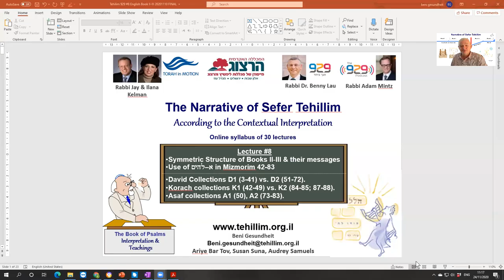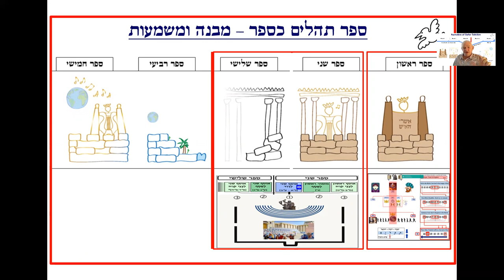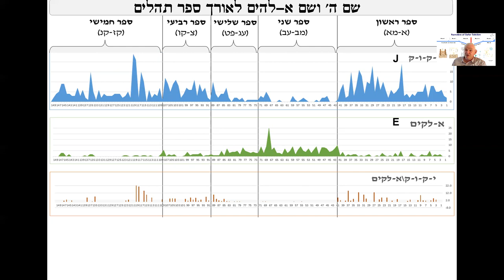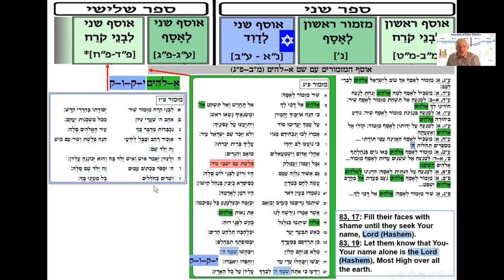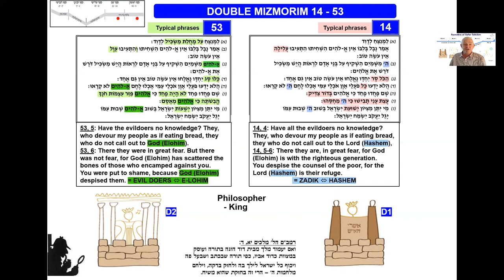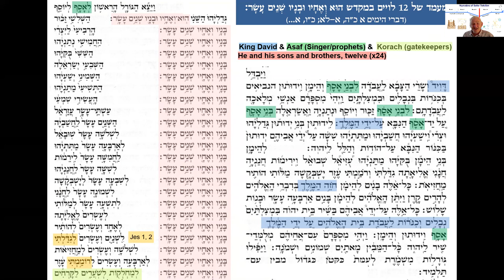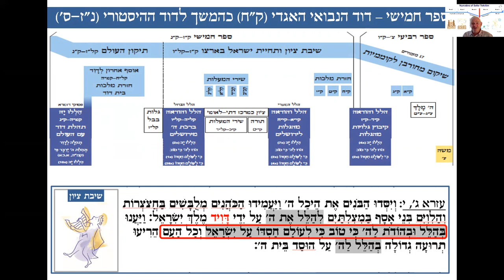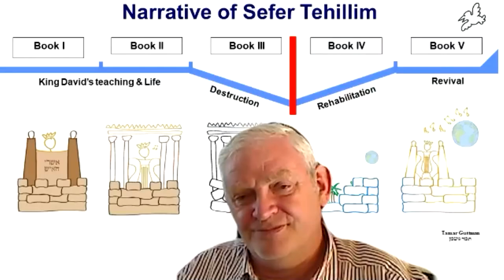The Narrative of Sefer Tehillim (Part 8) || Dr. Beni Gesundheit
Lecture #8: Theory vs. Reality; The Davidic Kingdom from Construction to Destruction: Structure & Story of Books II-III

Why would the mizmorim of Asaf, the sons of Korach and David be presented in separate collections in Books II and III of Tehillim? Wouldn’t it make more sense for psalms by the same author to be presented together in one place and not divided between books? Books II and III in Tehillim, comprised of collections of mizmorim attributed to several different authors, can also be considered to be one unit. Contextual interpretation shows that these books move along three axes; 1) the destruction of the Temple and kingdom of Israel which lead to Exile; 2) in contrast, David is the epitome of the ideal kingdom under God and longing for the Temple and; 3) using this model to breathe life into the vision of the redemption of Israel which includes the rebuilding of the Temple in Zion, ultimately to include all the nations of the world. Unfortunately, this vision does not come to fruition due to the realities of the Exile (Book III). The structure changes for the better in Book IV.